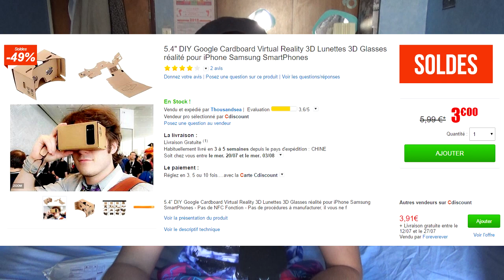LA RÉALITÉ VIRTUELLE POUR 3€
Vous pouvez aussi me suivre :
Sur Facebook :

7 € de réduction pour vous inscrire sur l’offre de votre choix à avec mon code « NarkoTag83gamo7 »
300 points offerts sur ZappyDay – le site qui vous fait gagner plein de cadeaux facilement en cliquant